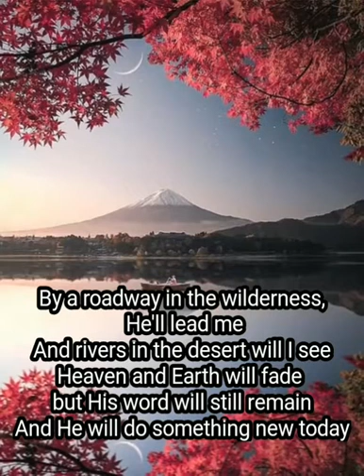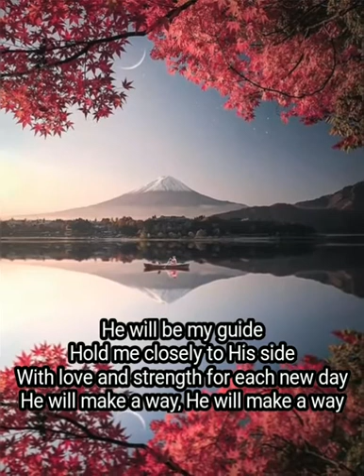God will make a way ( Lyrics ) best version2020 (Don Moen)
Best praise and worship songs 2020
Don moen